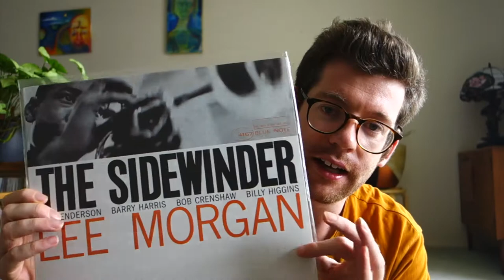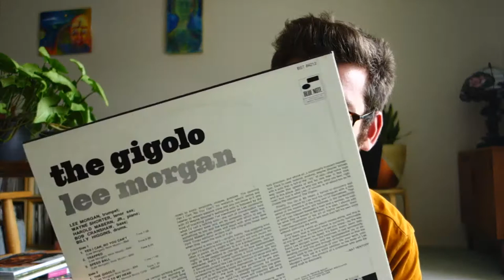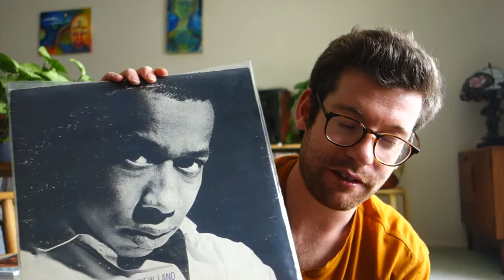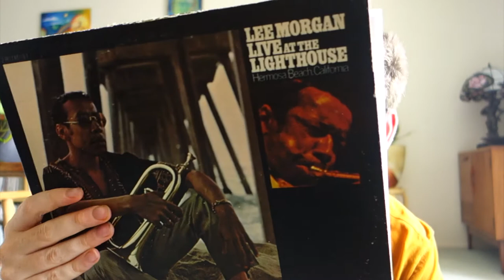Lee Morgan - 5 Records in 5 Minutes